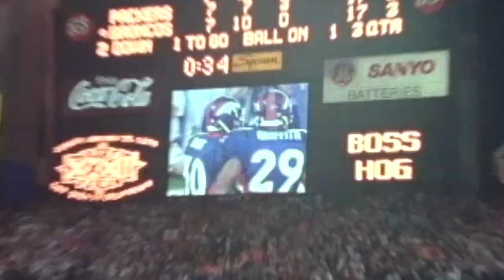Terrell Davis on key to Super Bowl XXXII victory: We played for each other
Hall of Fame running back Terrell Davis talks about what it's like to celebrate the Super Bowl XXXII team and offers his advice to Javonte Willams as he rehabs from his knee injury this season.